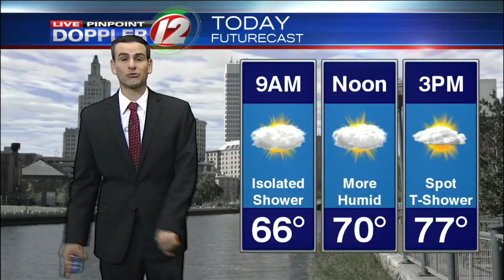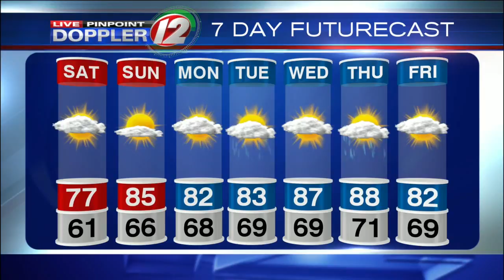Live Pinpoint Doppler 12 Futurecast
Meteorologist Pete Mangione has your Futurecast for Saturday July 15, 2017.